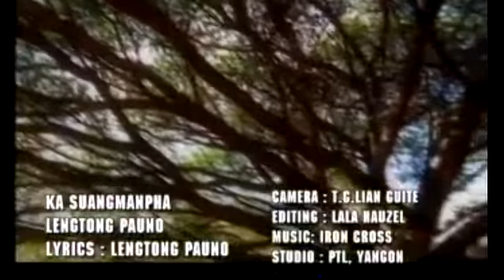lengtong Pauno - Ka suangmanpha hi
ka suangmanpha hi